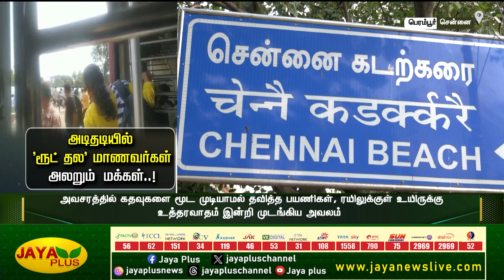அடிதடியில் ரூட் தல மாணவர்கள் - அலறும் பொதுமக்கள் | Chennai | Route Thala